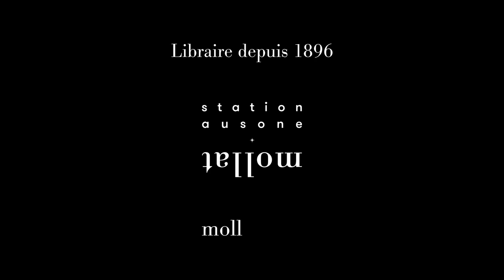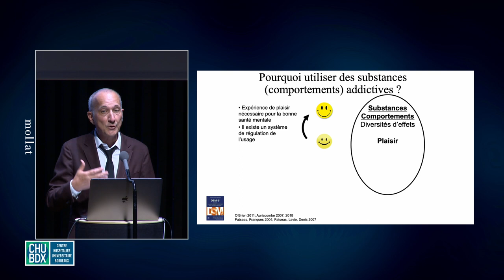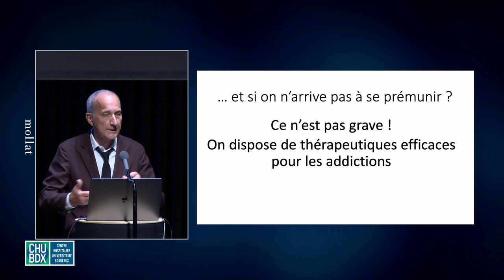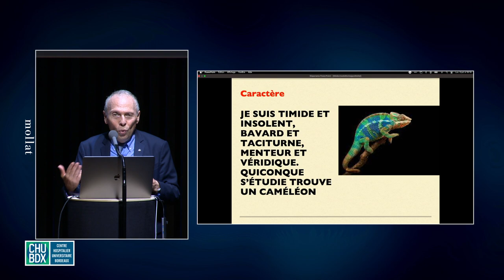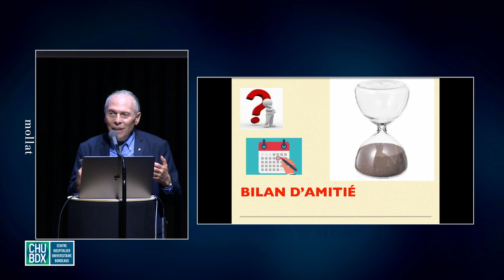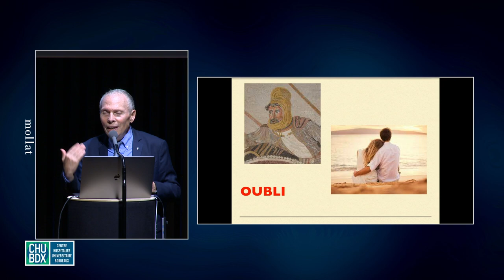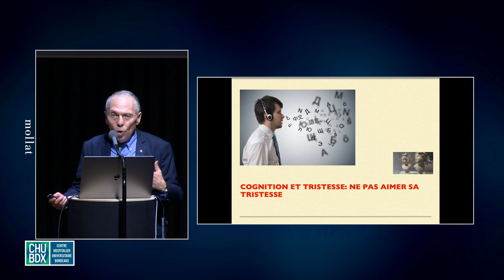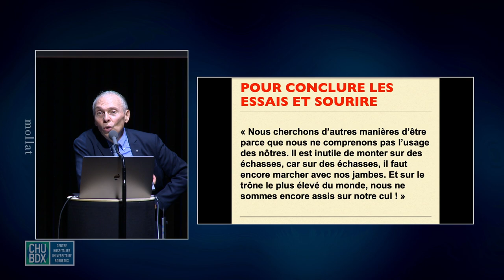Soirée Santé CHU - Prendre soin de sa santé mentale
En partenariat avec le CHU de Bordeaux, rencontre avec les Pr Michel Lejoyeux et Marc Auriacombe.